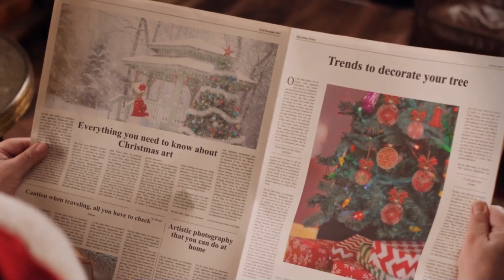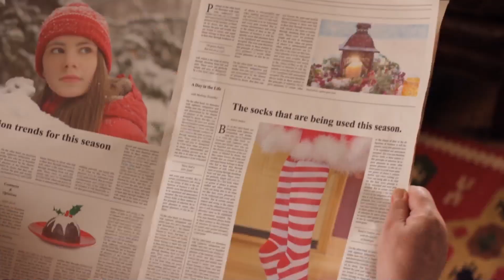Noel 2021- 2022 Ông Già Noel Ngồi Đọc Báo Bên Lò Sưởi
Nhạc Noel Giáng Sinh, Chúc Mừng Năm Mới
Nhạc : Tiếng Anh
Phim Ngắn Ông Già Noel Ngồi Đọc Báo Bên Lò Sưởi
Những Video Ngắn Từ Pixabay.com